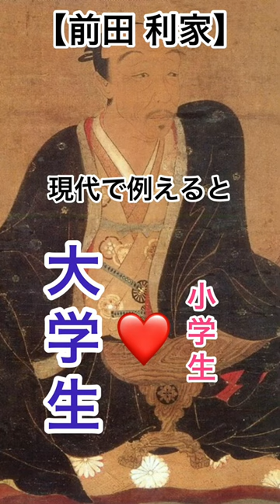【イカれた偉人】前田利家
東大教授が教える　さらに！やばい日本史